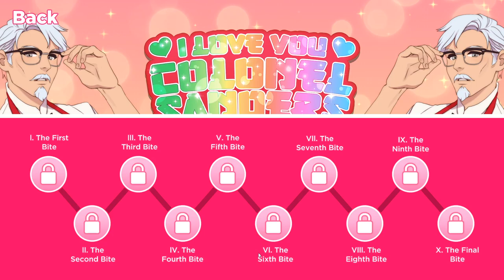EP 1: I Love you, Colonel Sanders! (A Finger Lickin' Good Dating Sim)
A beautiful story, a beautiful world, a beautiful corgi. Haven't you ever wanted to know the soft but soothingly strong touch of the always sensual Colonel Sanders, founder and figurehead of the Kentucky Fried Chicken empire? Us too! Watch us try (and hopefully succeed) to get into the Colonel's grease stained, surprisingly tight pants in this new, hard hitting, important series, based on a true story from some other god forsaken universe.